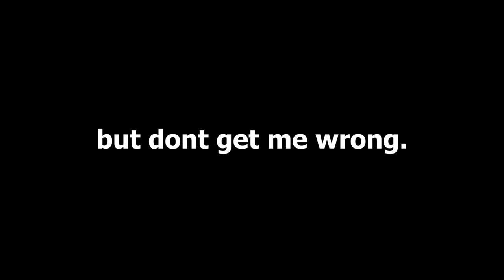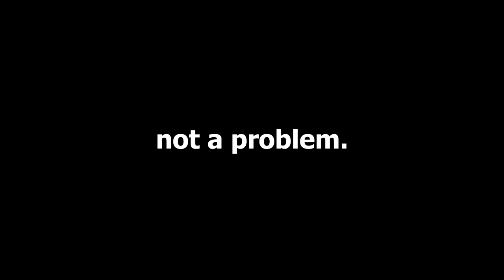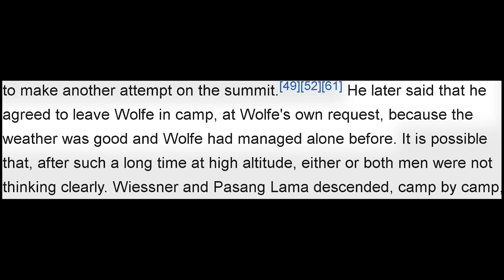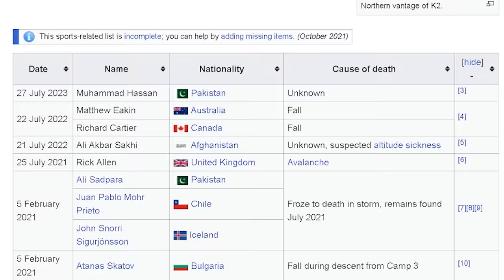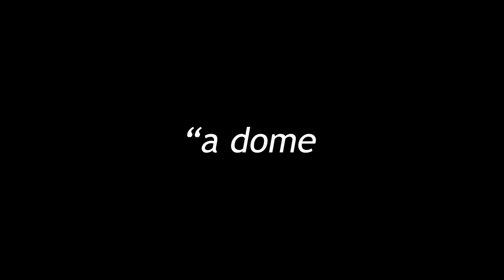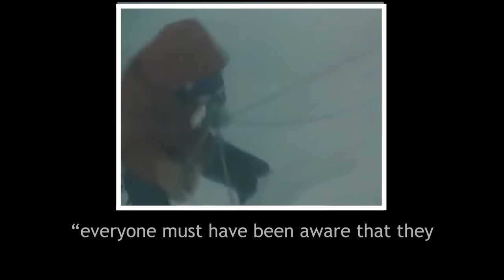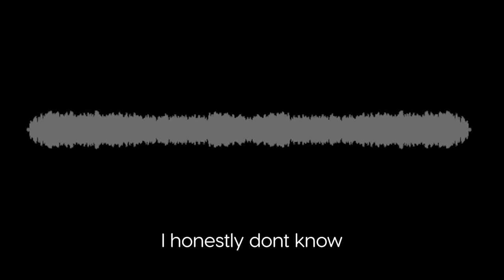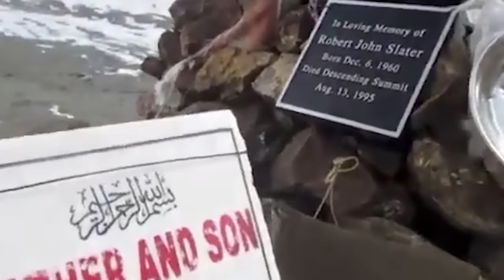The K2 Summit Disasters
K2, a mountain of rock, ice, storm, and abyss. It makes no attempt to sound human. It is atoms and stars. The K2 Summit Disasters.

List of References and Credits -
"The Ghosts of K2 - BBC" (documentary)
"K2 Triumph and Tragedy - Jim Curran" (book) (contains outro quote)
"K2 - The Killer Summit - BBC" (documentary)
"The Dangerous Summer - Greg Child and Jon Krakauer" (webarchive.com)
"1939 American Karakoram expedition to K2" (wikipedia)
"Buried in the Sky - Amanda Padoan and Peter Zuckerman (book) (gilkey memorial)
"K2 mountain of mountains - Messner Reinhold" (book)
"Julie Tullis K 2 1986" (audio, webarchive.com)

All Music Used (in order)

LEMMINO - Encounters
Entering Multiverse - Christian Anderson
LEMMINO - Nocturnal
Dream Cave - Where No Man Has Gone Before
Yinon Muallem - Oudstock
OMORI OST - Long Way Down
Phillip Ayers - Critical Thinking
Anna Dager - The Determination
HATAMITSUNAMI - Leaves in the Wind
LEMMINO - Cipher
Farrel Wooten - Lead
Damon Greene - So Aware
Tellsonic - Time Traveler
Austin Jacobson - Mountain Song
Anthony Earls - Beyond Boundaries
Hysics - Primal Effect
Marten Moses - Startup Snubs
DEX 1200 - The Great Divide
Craft Case - The Threats Ahead
Anthony Earls - Hazardous Material
Gamma Skies - The One I Want
ELFL - The Flux Beneath It All (BANGER)
Stafann Carlén - A Long Walk along Point Reyes National Seashore
Far Orange - Southern Ocean

To the viewer reading this: I spent over 200 hours on this video, I hope you enjoy :)

This isn't The Everest Discrepancy, and its not a video of solar sands, or emplemon, or lemmino's. This is The K2 Summit Disasters. This video essay deeply covers the events of the 1939 Karakoram Expedition to K2, and it also covers the 1986 Disaster atop K2. The 1939 Expedition to K2 and the 1986 K2 Disaster, aim to conquer this mountain.